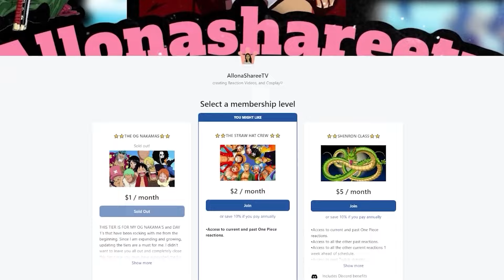GOOD TIMES | THE BOONDOCKS SEASON 4 EPISODE 2 REACTION